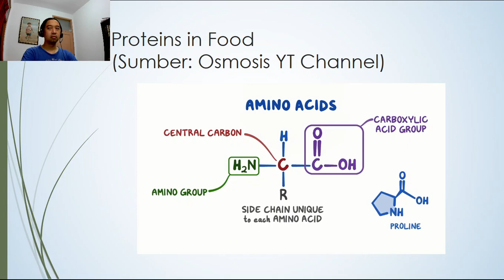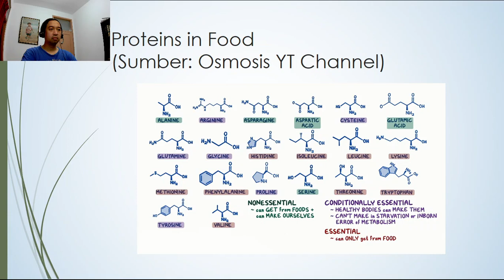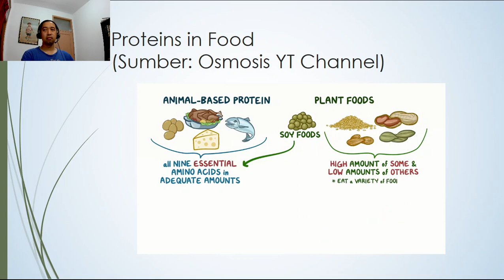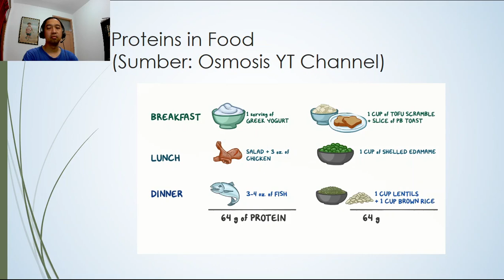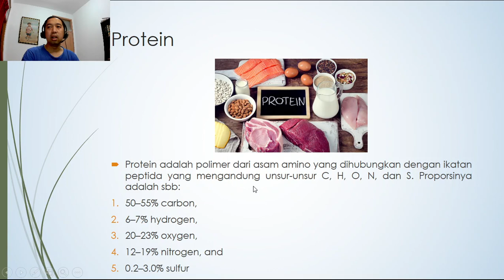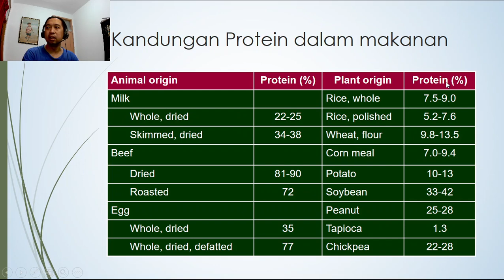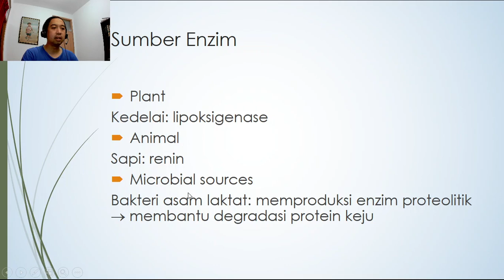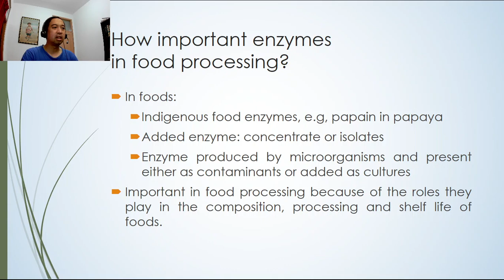Kuliah Kimia Pangan Pertemuan 4: Protein dalam makanan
Video Review mengenai protein dalam makanan di mata kuliah Kimia Pangan (KP)